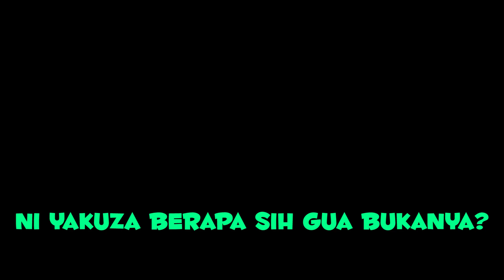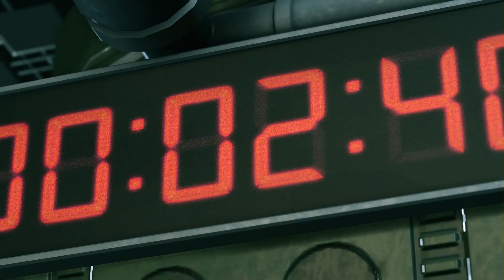Pengumuman Penting!, Kanker Pantat, Kebanyakan Ciuman | Yakuza Kiwami 2 Indonesia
Headset di Rekomendasikan untuk melindungi Telinga orang-orang di sekitar anda!

Note:
Mohon untuk tidak menganggap lelucon atau selera humor gua yang aneh ini secara serius, semua itu tidak dimaksudkan untuk menyerang/menghina/menyinggung siapapun dan apapun.
One last thing, Please ignore Spam or Hate comments because we're Here to Have Fun^^

Yakuza Kiwami 2 berlangsung setahun setelah Yakuza Kiwami. Naga Dojima, seperti yang diharapkan, menemukan dirinya dalam situasi genting lainnya yang melibatkan skema Klan Tojo.
Sejak meninggalnya Akira Nishikiyama di angsuran pertama, Klan Tojo perlahan-lahan berantakan, perebutan kekuasaan internal menimbulkan kerusuhan. Ini pasti menyebabkan konflik dengan Aliansi Omi Osaka, yang kebetulan mendukung almarhum Nishikiyama. Kiryu harus melakukan perjalanan ke Sotenbori, Osaka dalam upaya untuk menengahi perdamaian antara klan saingan, tetapi Ryuji Goda, yang dikenal sebagai Naga Kansai, tidak akan berhenti untuk berperang. Di dunia ini, hanya ada boleh satu naga.